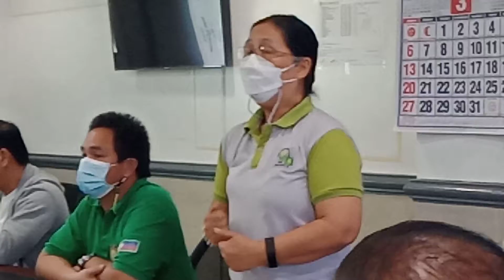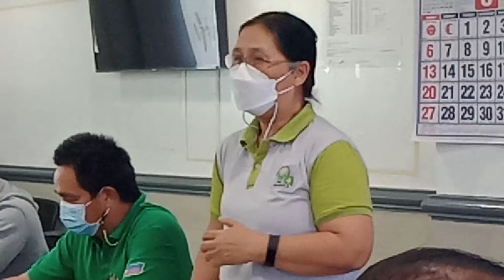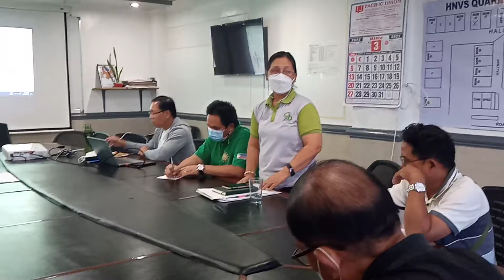NAG-UMOL OG AFRICAN SWINE FEVER TASK FORCE (ASFTF) ANG HILONGOS, LEYTE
Gipangandaman daan ning lungsod sa Hilongos ang posibling pagsulod sa African Swine Fever (ASF) gumikan kini kay aduna nay mga sikbit lungsod ang apektado na sa naasoyng sakit sa mga baboy.

Tungod niini ang lungsod, muumol daan og usa ka African Swine Fever Task Force (ASFTF).

Ang pagmugna og ASFTF, gilangkuban sa pagpanguna sa Municipal Agriculture Office ilawom sa pagpamuno ni Elma P. Oja uban nila ni Atty. Lemuel Jan Nerves, Municipal Legal Council; Mr. Jose Villaflores, Municipal Administrator; Mr. Melvin Flordelis, MDRRMO Representative; Mr. Roland Lora, Civil Society Organization (CSO); Mr. Jennifer Mendoza, MENRO Designate; Central Brgy. Captain Hon. Teodoro Robles, ABC President; Mrs. Malou Lor, MAFC Chairman; Engr. Jose Viscara, Municipal Engineer ug Hilongos PNP Aladin Molina.

Sa maong panaghisgot ug panagsabot, gihisgotan dinhi ang posibling maapektohan o posibling naapektahan (Suspected) nga mga barangay.

_25March2022